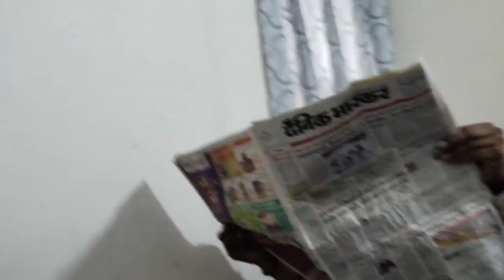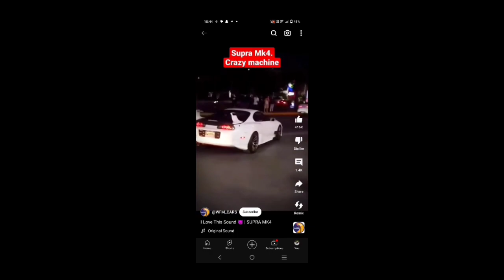Camel ride kar li 😄||Junior Pravit Vlogs